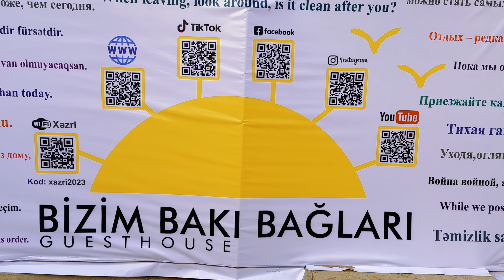XAZRİ | Bizim Bakı Bağları | Günlük bağ kirayəsi | аренда коттеджей в Баку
🏠НАШ НОВЫЙ КОТТЕДЖ ХАЗРИ 🏠
Мы точно знаем, что должно быть в доме, поэтому приготовили для вас:

🌿Свежее постельное белье
🌿Полотенца
🌿Столовую посуду, приборы
🌿Принадлежности для готовки на мангале и плите
🌿Средства гигиены
🌿Стиральный порошок
🌿Угли и дрова для мангала

И конечно же уютную атмосферу уютного загородного дома🥰

На территории мы подготовили для вас:

🌿Беседку для отдыха
🌿Гамаки, шезлонги
🌿Зонты, оберегающие вас от солнца
🌿Бассейн
🌿Мангал со всем необходимым
И потрясающий вид😍

Дом мы так же оборудовали кондиционером и всем необходимым для вашего комфорта🤗

Поэтому ждем вас в гости, для получения эйфории и качественного отдыха для вас и вашей семьи❤️

🏠YENI KOTTEDJ XƏZRİ🏠

Evdə olması lazım olduğunu dəqiq bilirik, ona görə də sizin üçün hazırlamışıq:

🌿Təzə yataq dəstləri
🌿Dəsmallar
🌿Nahar qabları, bıçaqlar
🌿Qril və sobada yemək bişirmək üçün aksesuarlar
🌿Gigiyena məhsulları
🌿Camaşır yuyucu vasitə
rahat bağ evinin abu-havası🥰

Sizin üçün hazırladığımız ərazidə:

🌿 İstirahət üçün besedka
🌿 Qamaklar, şezlonglar
🌿 Günəşdən qoruyan çətirlər
🌿 Hovuz
🌿 Barbekü

Sizə lazım olan hər şeylə Və mənzərə 😍

Biz həmçinin evi kondisioner və rahatlığınız üçün lazım olan hər şeylə təchiz etmişik🤗

Odur ki, sizləri ziyarətə, eyforiyaya və sizin və ailənizə keyfiyyətli istirahət üçün gözləyirik❤️